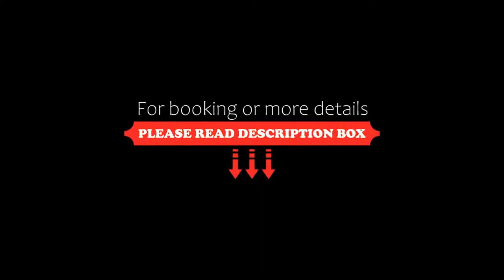Family Hotel Restaurant Ring, Montana, Bulgaria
About Property:
Offering a panoramic view of the Stara Planina Mountains, Family Hotel - Restaurant Ring is situated in a quiet location 100 m from the Lake Augusta. It features sauna, hot tub and fitness facilities free of charge. Wi-Fi is also for free, available in the entire property.
All air-conditioned rooms are stylishly decorated, and have a private balcony with views of the lake and the mountains. They come with a flat-...
Property Type: Hotel
Address: Ogosta Dam, 3400 Montana, Bulgaria
Searching For
1. Family Hotel Restaurant Ring - Montana - Bulgaria
2. Family Hotel Restaurant Ring - Montana - Bulgaria Address
3. Family Hotel Restaurant Ring - Montana - Bulgaria Rooms
4. Family Hotel Restaurant Ring - Montana - Bulgaria Amenities
5. Family Hotel Restaurant Ring - Montana - Bulgaria Offers and Deals
Audio Credit:
Track Title: Subway Dreams
Artist: Dan Henig